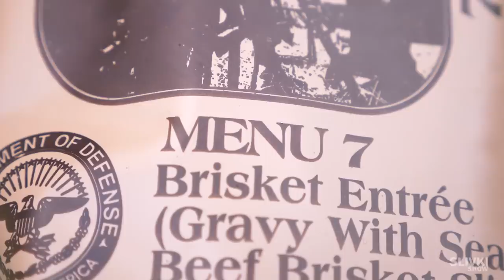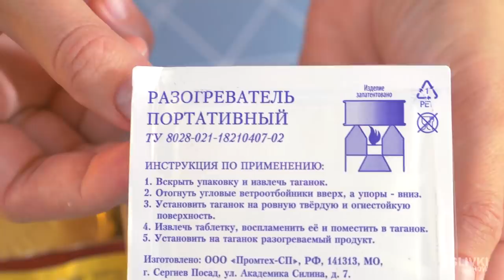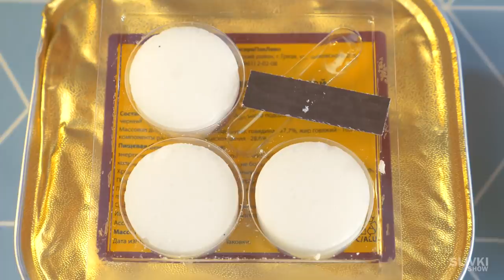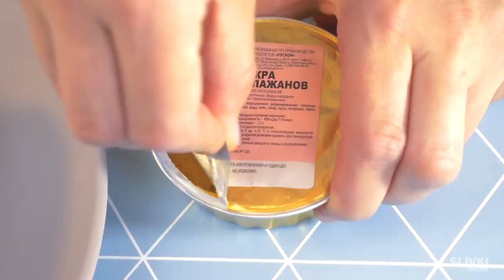WAS ESSEN IN DER US-ARMEE VS RUSSISCHE?